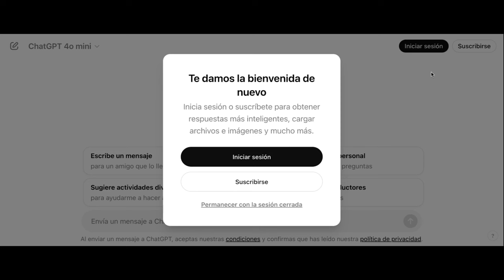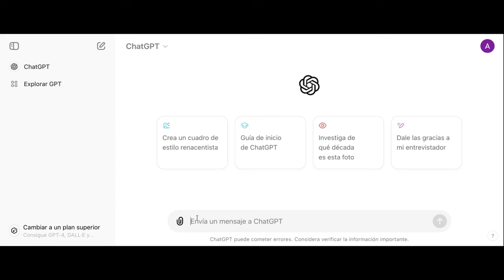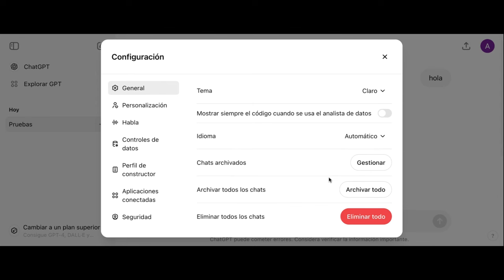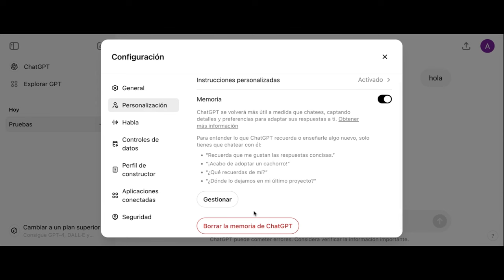Cómo CREAR CUENTA en chatgpt (Paso a Paso) ✅ REGISTRARSE 100% GRATIS